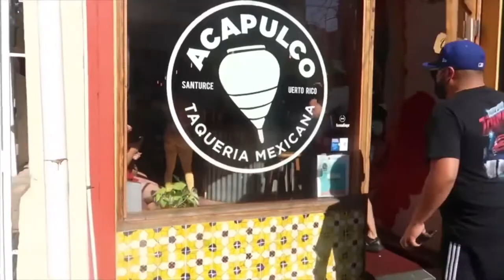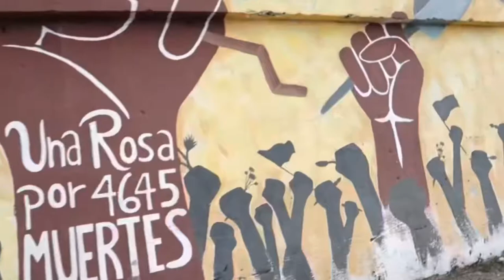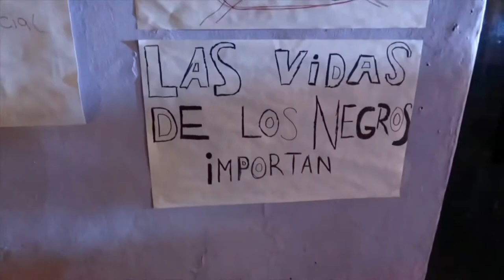PUERTO RICO VLOG | Marisol Baez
We visit Puerto Rico in August 2021. Super late but better late than never ! LOL

Music Box Plus - Free Music